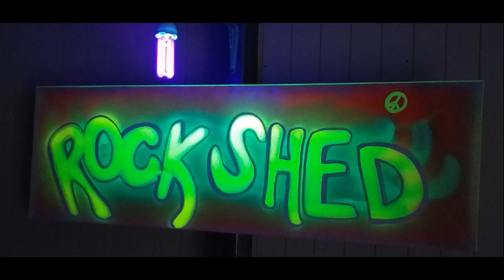2Sa5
When you just hit a groove and jam-improvise (2011)